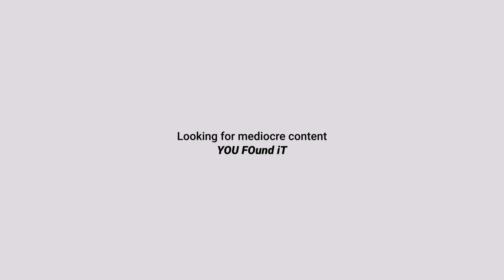Lcmg camo grind Pt: 3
Gaming PC:
Case - Corsair 4000D Airflow
Mobo - B550 Aorus Elite
Psu - Evga supernova G5 850w
Gpu - Rtx 3080Ti Ftw3
Cpu - 5800x
Ram - G.Skill Trident z 2x16 3600 cl16
Aio - Nzxt Kraken x63 280mm
Storage - Samsung 860 QVO SSD 1tb
                 Sabrent 1tb Nvme M.2 SSD
Stream PC:
Cpu - 10700f
Storage - Samsung 870 QVO SSD 2tb